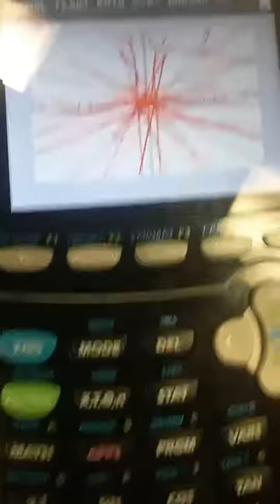The calculator is tired of all this graphing shit